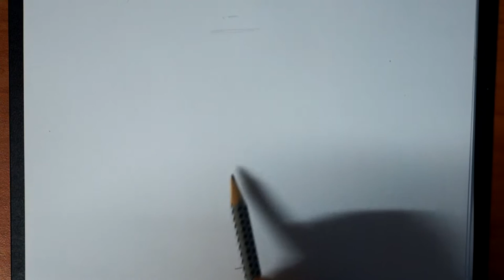Венди (Wendy)/ Don't Starve 👸/ Рисует Алёна Скобцова/ [Kazyava Art]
Всем доброго времени суток! Сегодня у нас в гостях Венди из игры  Don't Starve. Как рисую Венди, смотрите в видео.

Венди (Wendy) — третий  персонаж, которого вы можете открыть. У Венди есть особенный цветок, с помощью него она может призвать свою сестру Абигейл (призрак). Призрак будет помогает Венди в бою. Венди не боится темноты и монстры меньше снижают ее рассудок. Голос Венди - альтовая флейта.

Если рисуете со мной, тогда почему я не вижу ваших работ у нас в альбоме?
Непорядок!Надо исправляться. Заодно я посмотрю,могу-ли я объяснять или показывать.

Сейчас экспериментирую с портретами на тему аниме, поэтому стоит посетить группу в ВК, а если хотите портрет карандашом, то можно и в инстаграм заглянуть.

Конечно же, приглашайте своих мам, пап, друзей ко мне на канал, пишите, что бы вы хотели видеть из нарисованного. Я обязательно нарисую и учту ваши пожелания! Читаю абсолютно все комментарии,вы не останетесь незамеченными. На моем канале вы найдете простые и сложные рисунки.

Good day to all! Today we have a visit from the game Wendy Do not Starve. How to draw Wendy, look at the video.

Wendy (Wendy) - third character, which you can open. Wendy has a special flower, with the help of it, it may call his sister Abigail (ghost). Ghost will help Wendy in combat. Wendy is not afraid of the dark and monsters less reduce her mind. Wendy's voice - alto flute.

If you draw me, then why did not I see your photos in our album?
Disorder! I must be corrected. At the same time I look, I can, if I explain or show.

Now I experiment with the portraits on the theme of the anime, so well worth a visit in the VC group, and if you want a portrait of a pencil, and then we can look in instagram.

Of course, invite your moms, dads, friends, to my channel write, what would you like to see from the picture. I will draw and I will consider your suggestions! I read absolutely all the comments, you will not remain unnoticed. On my channel you will find simple and complex drawings.